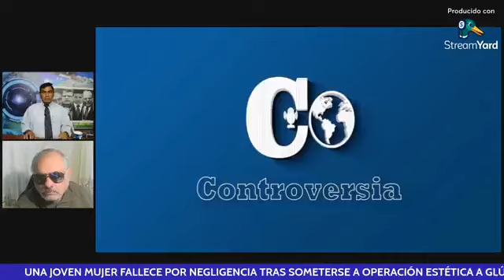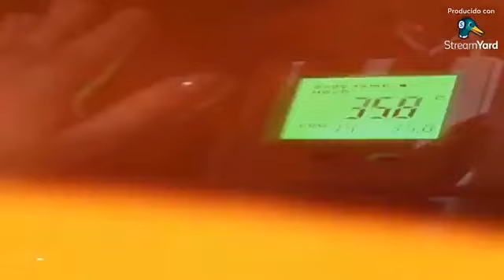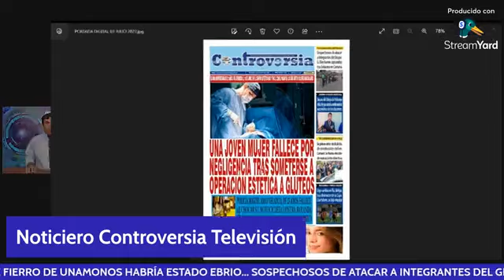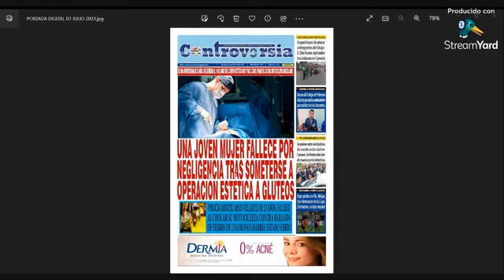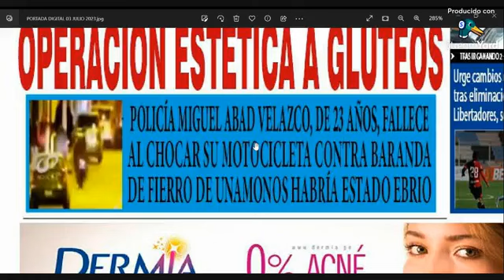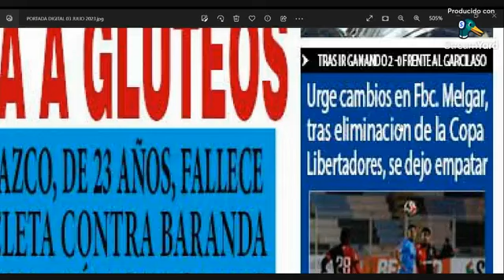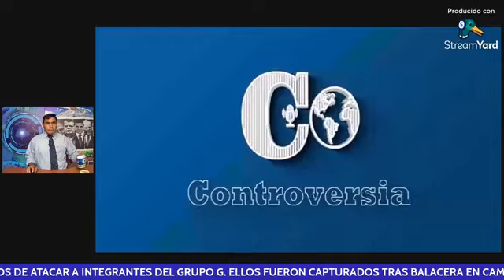ENTREVISTA: Arturo Muñoz, Analista político. Tema Elección de nueva Junta directiva en el Congreso